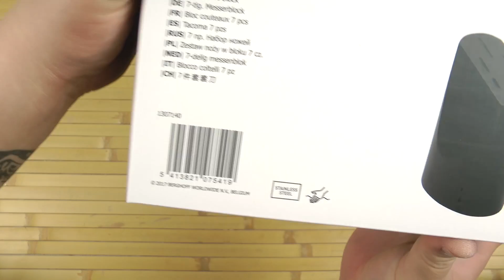Распаковка BergHOFF Coda из 7 предметов 1307140